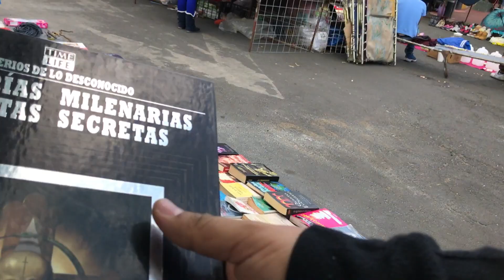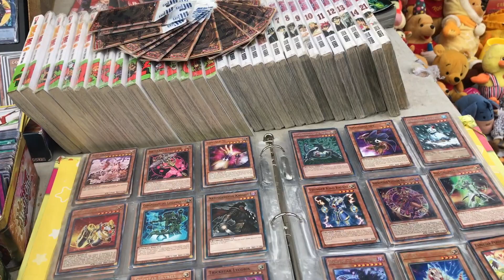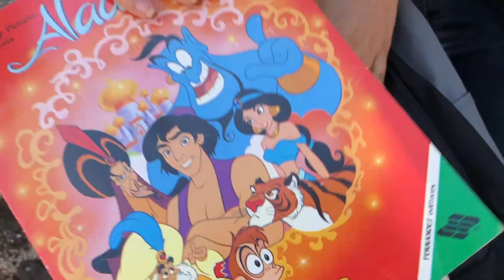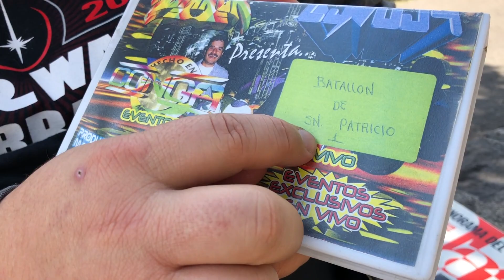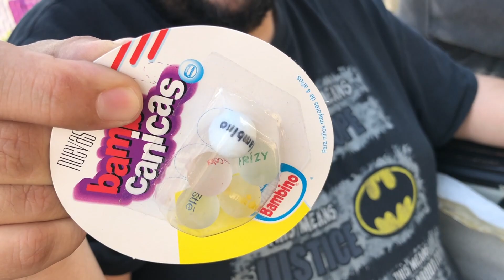Chachareando / Tesoros del Tianguis Pescadito Santa Ursula ► Juegos Juguetes y Coleccionables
Descubre que tesoros encontramos en el MERCADO DE PULGAS EL PESCADITO, Mercado esta en: Av Santa Ursula y san Ricardo Domingos de 9am a 2pm